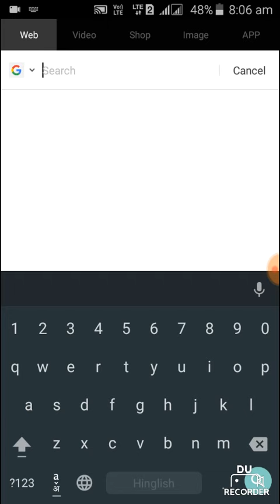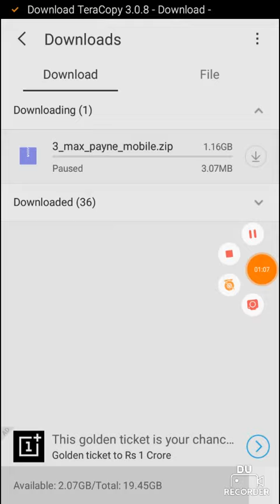How to improve your pc copy speed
TeraCopy is a compact program designed to copy and move files at the maximum possible speed, providing the user a lot of features: Copy files faster. TeraCopy uses dynamically adjusted buffers to reduce seek times. Asynchronous copy speeds up file transfer between two physical hard drives.